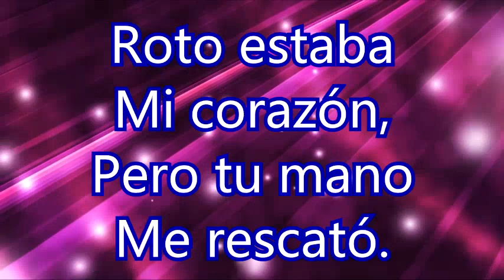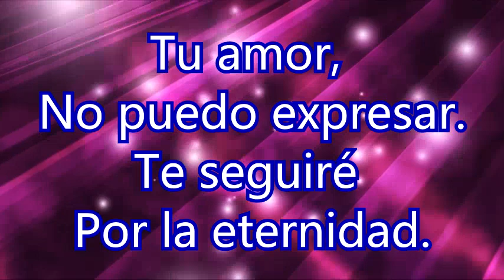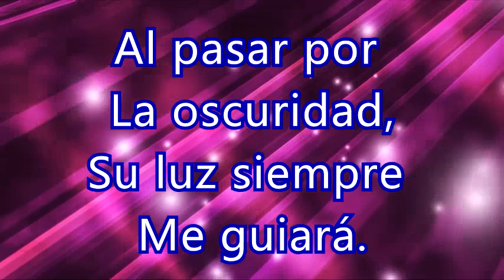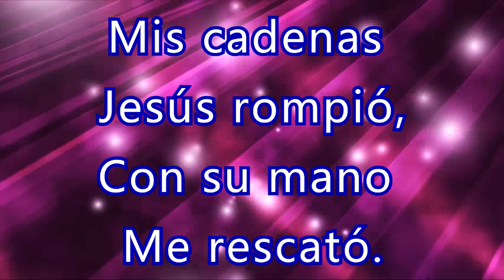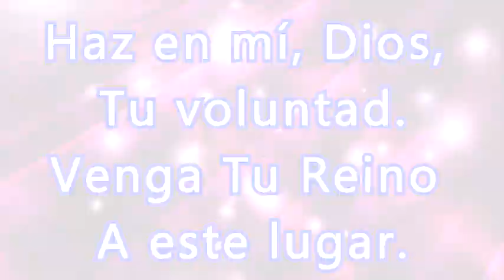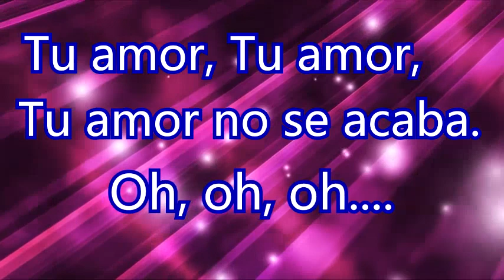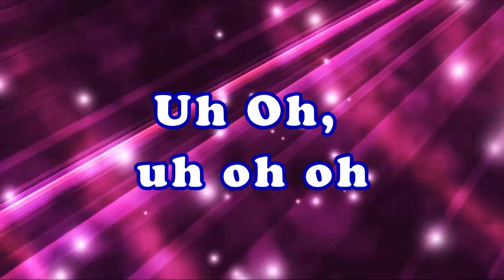Vivo Estás - Aline Barros en español - Musica cristiana con letra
♫Tu vivo estás en Mi
No hay nadie en tu lugar
Te necesito Dios
Eres mi libertad♫